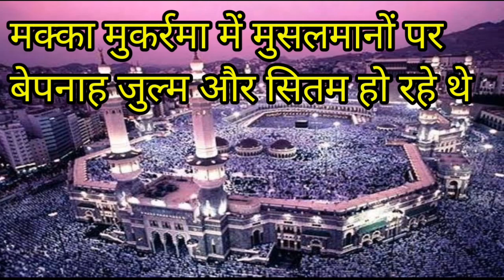मक्का मुकर्रमा में मुसलमानों पर जुल्म||Islamic Bayan in Hindi Urdu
Nabi Ki sunnat
rasoolullah (saw)Ki sunnat